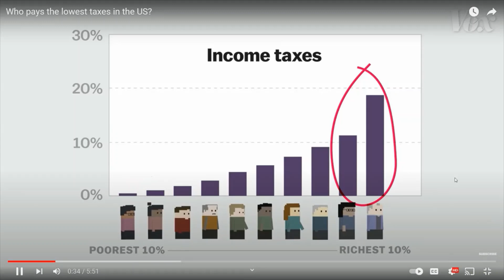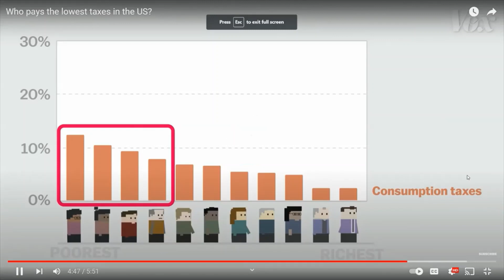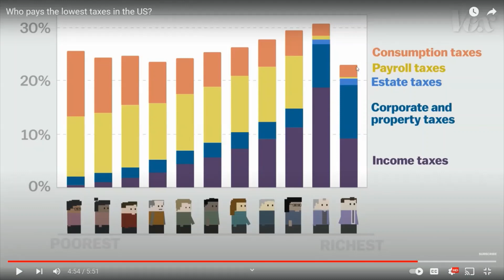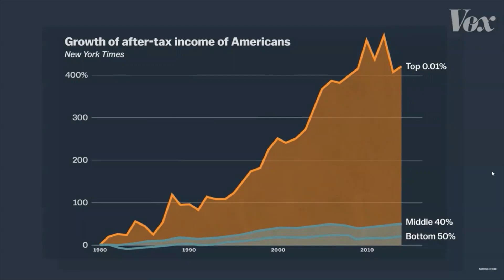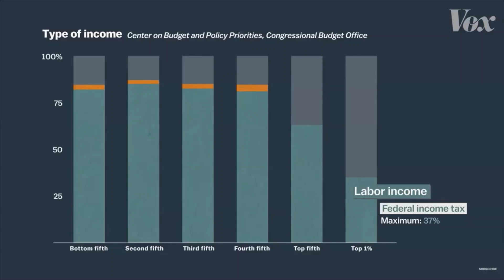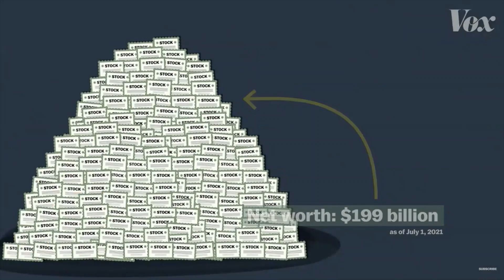How much do the rich pay in taxes vs. everyone else? You should know where you are.